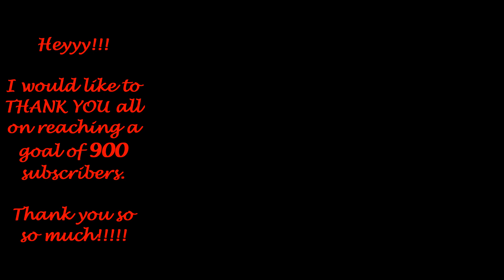Enjoy the beautiful fireworks | Thank you 900!!